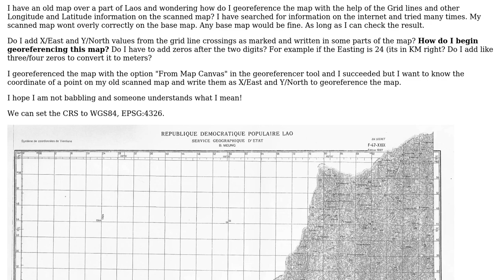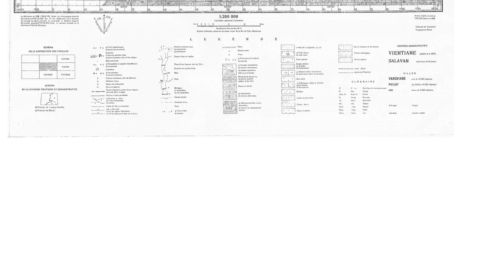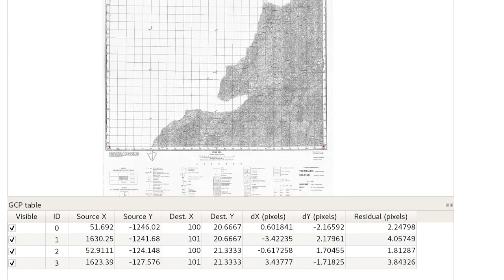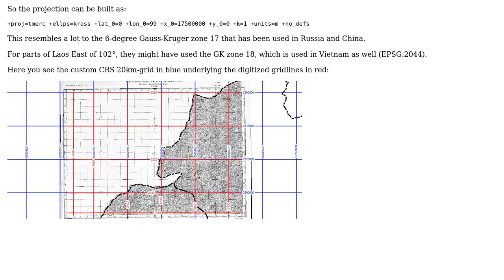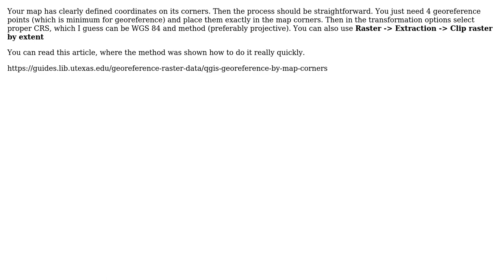GIS: Georeferencing old map in QGIS? (3 Solutions!!)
GIS: Georeferencing old map in QGIS?

With thanks & praise to God, and with thanks to the many people who have made this project possible! | Content (except music & images) licensed under CC BY-SA | Music | Images & others | With thanks to user Spacedman user PolyGeo user MKR user firajk user AndreJ and the Stack Exchange Network Trademarks are property of their respective owners. You are responsible for your own actions.